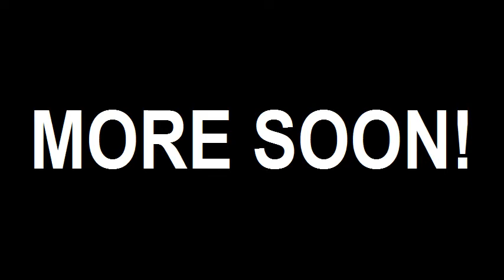Wiley Boyz - The Banana Slap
Actual prank! Not the most extreme, but it's a start. ;)